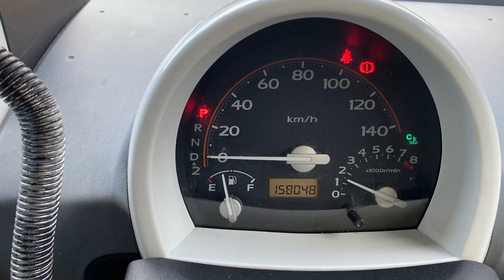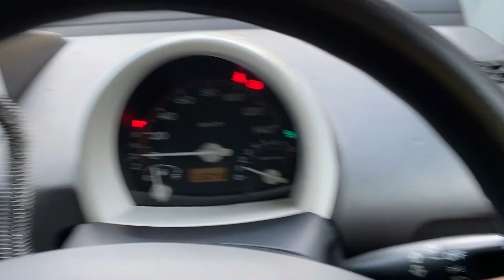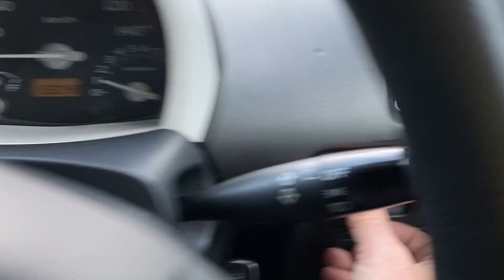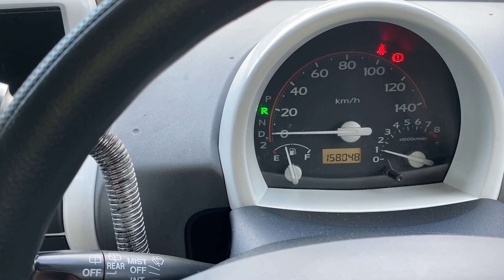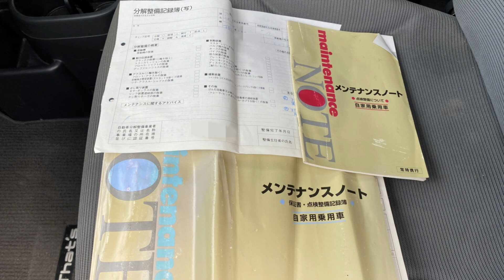ザッツ内外装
ちょっとしたお買い物、足クルマに最適なホンダ ザッツです。
車検あるのですぐに乗れます！

17年3月式 ホンダ ザッツ Sエディション ABA-JD1
走行158,048km（実走行保証します）
タイミングベルト交換済み
ローダウン　社外アルミ
プラグ3本新品交換済み
エンジンオイル交換済み
キーレス付き
無事故車　機関良好
エアコン良好
ドライブシャフトブーツ切れなし、異音無し